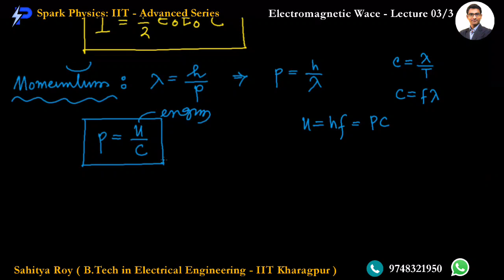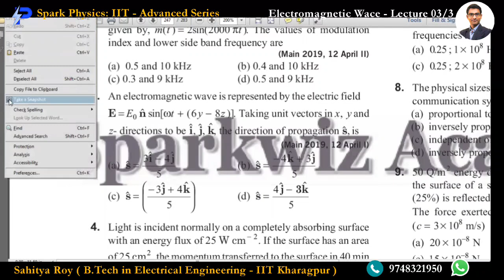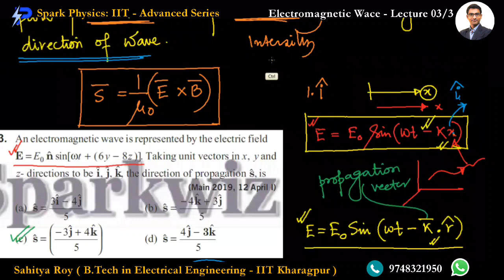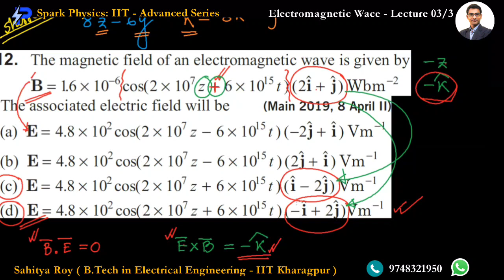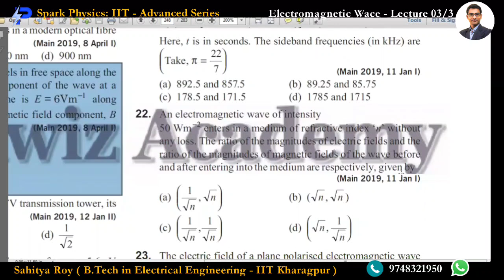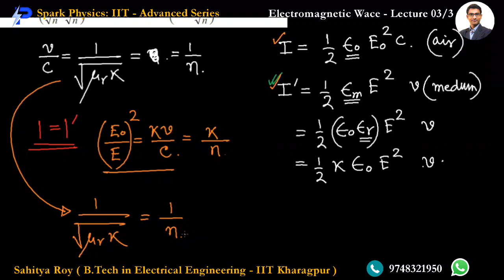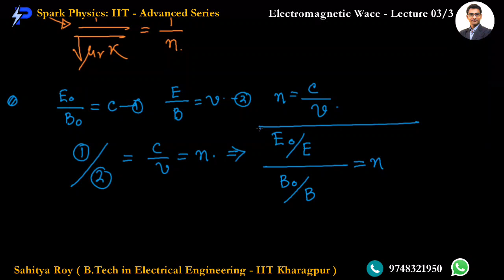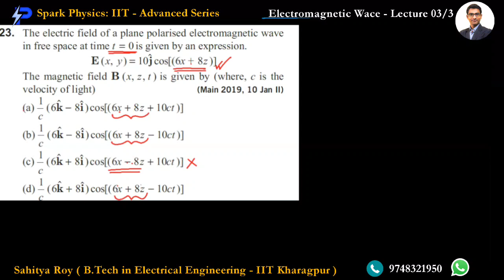Electromagnetic Wave Lecture : 03/3 | Spark Physics : IIT-Advanced Series | Class XII | Sahitya Roy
🎯 Topic : LC Oscillator

🤔📚👉 Ask your Doubts:
✔️📚👉 Get Notes Here:
✔️📚👉 Chapter-wise Practice Papers:

✔️ Topic Name: Electromagnetic Wave ( Lecture 3 of 3 ) : LC Oscillator